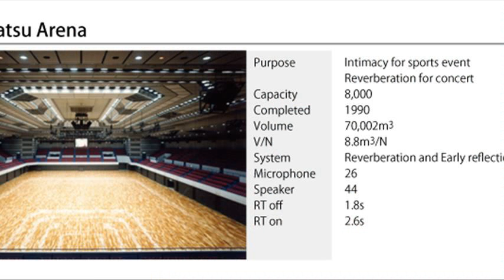Hamamatsu Arena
hamamatsu arena info
churrascaria arena hamamatsu
hamamatsu green arena
hamamatsu arena japan